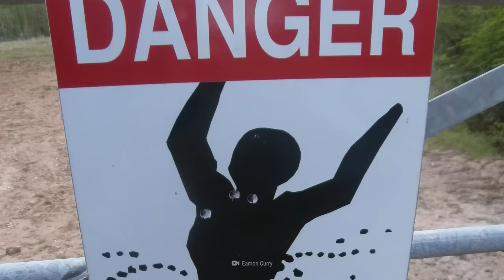What Happens If You Fall Into Quicksand?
The reason you don't normally sink into the sand when you go to the beach is due to a physics phenomenon known as force chain. Basically, when a bajillion grains of sand are jammed together in one place, their weight gets distributed over a large area, keeping you and your camels safely above ground. But if any water happens to seep up from underground, it mixes with the sand to create a surface that looks solid, but isn't...